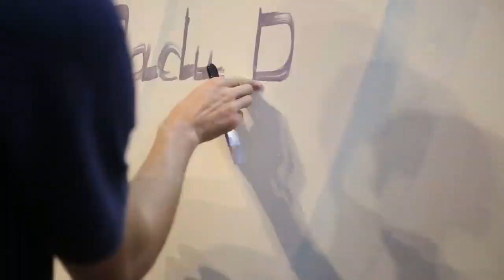"Liviu Rebreanu"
Pictura Murală  "Liviu Rebreanu" realizată în incinta casei de cultură "Liviu Rebreanu" din or. Năsăud.
 Bistrița Năsăud, Romania 2018.
Autor: Radu Dumbrava
Echipa: Radu Dumbrava, GroMVas.